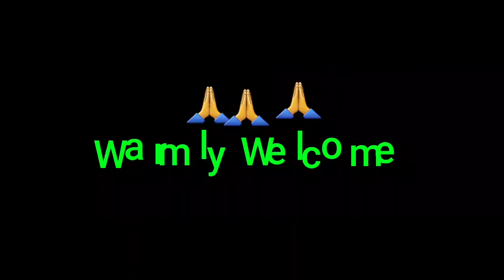Spring-8 jaws Blade ျမက္ျဖတ္စက္ဓားသြား (က်င္းလံုျမန္မာ)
Spring 8 jaws blade
ျမက္ျဖတ္စက္ဓားသြားစမ္းသပ္ခုတ္ျဖတ္ျခင္း

ေက်းဇူးတင္စြာျဖင့္.
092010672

က်င္းလံုျမန္မာ
Machine Mart Location
Mandalay

⭐အေရာင္းဌာနသို႔ဆက္သြယ္ရန္⭐
က်င္းလံုျမန္မာ
Machine Mart
73 ႏွင့္ 74 လမ္းၾကား၊
ၿမိဳ႕မဒဂၤါးလမ္းႏွင့္ ၿမိဳ႕မသစ္လြင္လမ္းၾကား၊
တံခြန္တိုင္အဝိုင္းအနီး၊
ျပည္ႀကီးတံခြန္ၿမိဳ႕နယ္၊
မႏၲေလးၿမိဳ႕။
📲📲📲(inquiry)

☎️☎️☎️☎️☎️(sale)
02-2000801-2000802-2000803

📲📲📲📲📲(sale)
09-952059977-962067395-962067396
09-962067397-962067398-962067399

က်င္းလံုျမန္မာ-မႏၱေလး
အမွတ္(493)
82 လမ္း၊ 35&36 လမ္းၾကား
မႏၲေလးၿမိဳ႕။
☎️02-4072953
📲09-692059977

က်င္းလံုျမန္မာ-ရန္ကုန္
အမွတ္(35&36)
သီရိမြန္လမ္းမႀကီးႏွင့္ ၈ လမ္းေထာင့္
ဘုရင့္ေနာင္၊ ရန္ကုန္ၿမိဳ႕။
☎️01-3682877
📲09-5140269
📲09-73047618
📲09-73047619